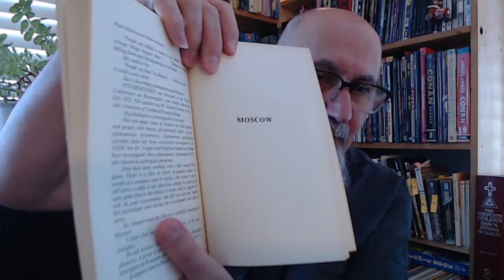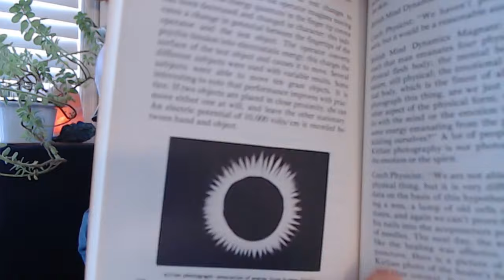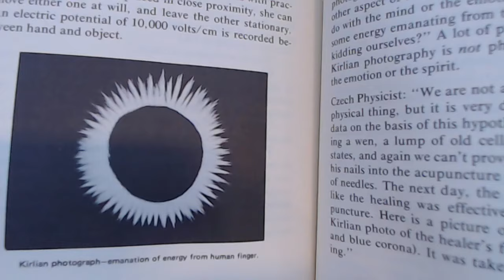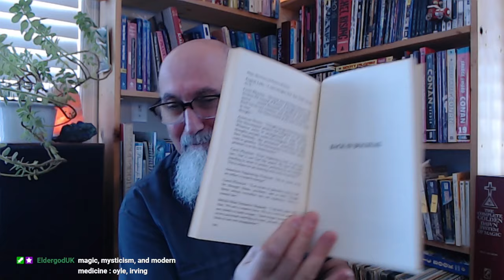Reading Books: Magic Mysticism & Modern Medicine: Journal of a Family Physician, Irving Oyle [ASMR]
FULL LIVE STREAM: Reading Book Excerpts, P5: The Essential Psychedelic Guide, & Magic Mysticism & Modern Medicine ASMR

***CRYPTO***
▶️ As well as Cryptocurrencies:
Bitcoin (BTC): 1Peam3sbV9EGAHr8mwUvrxrX8kToDz7eTE
Bitcoin Cash (BCH): 18KjJ4frBPkXcUrL2Fuesd7CFdvCY4q9wi
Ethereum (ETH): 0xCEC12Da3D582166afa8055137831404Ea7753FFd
Ethereum Classic (ETC): 0x348E8b9C0e7d71c32fB2a70DcABCB890b979441c
Litecoin (LTC): LLak2kfmtqoiQ5X4zhdFpwMvkDNPa4UhGA
Dash (DSH): XmHxibwbUW9MRu2b1oHSrL951yoMU6XPEN
ZCash (ZEC): t1S6G8gqmt6rWjh3XAyAkRLZSm9Fro93kAd
Doge (DOGE): D83vU3XP1SLogT5eC7tNNNVzw4fiRMFhog

Peace.

chycho

Peace,

chycho